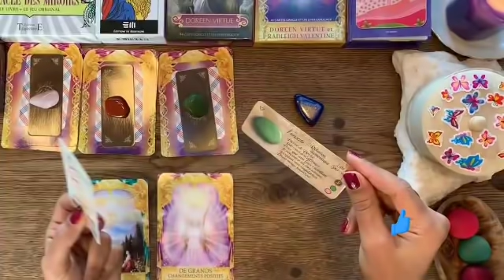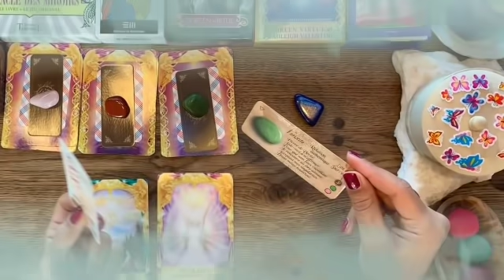برج العقرب ♏ ابشر يا عقرب🤭و إفرح أمنية تتحقق🙏مع هذا الشخص العاشق لك بجنون♥️نجاح ورزق كبير ياعقرب🤲